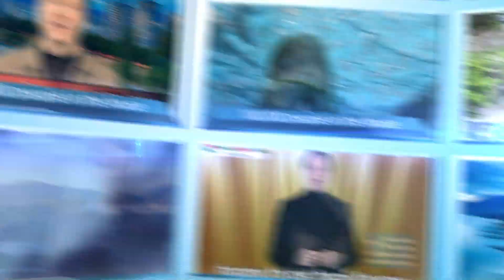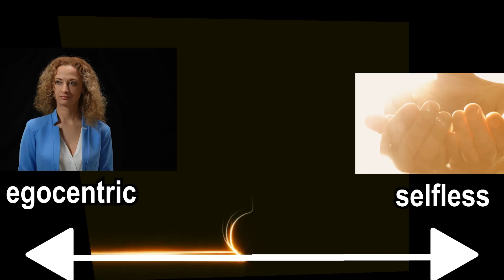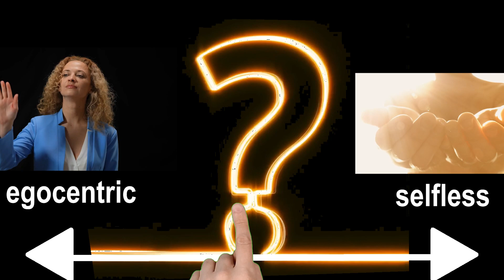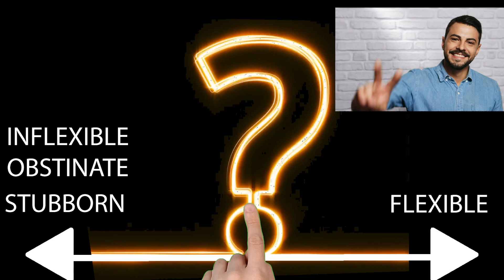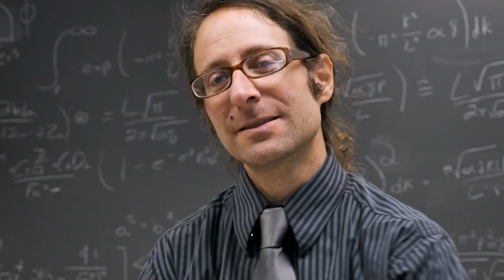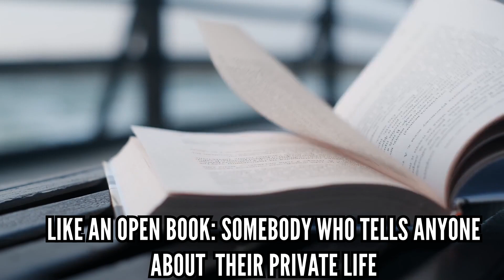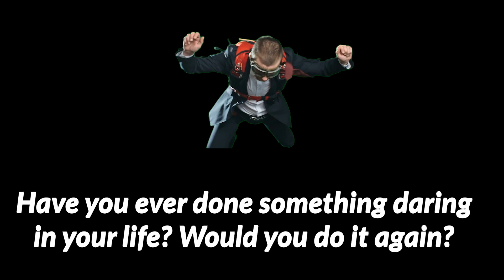SUPER 💪💪💪 English Vocabulary lesson | Do you know these words? | Learn English for 30 days - 15